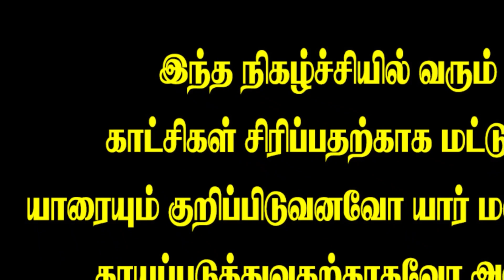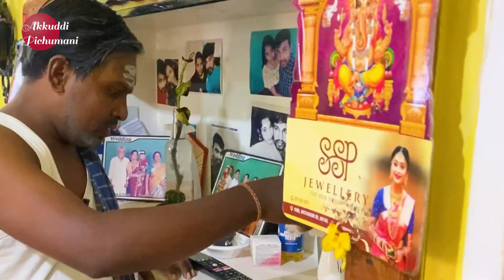A/L சித்தியடையாத அதிசய மகன் - இப்பிடியும் ஒரு குடும்பம் | Akkuddiyum pichumaniyum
Akkuddiyum pichumaniyum